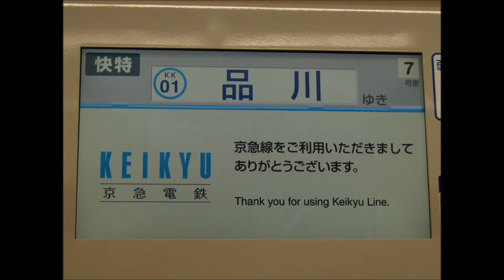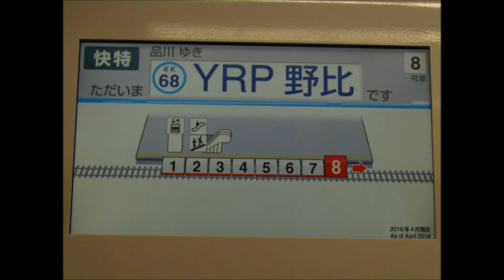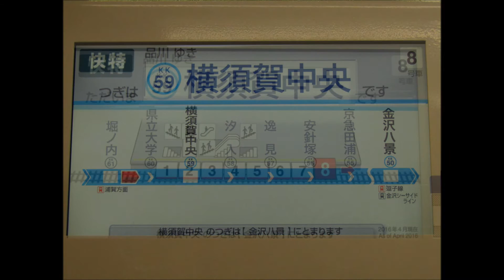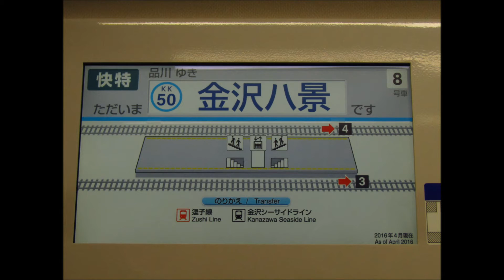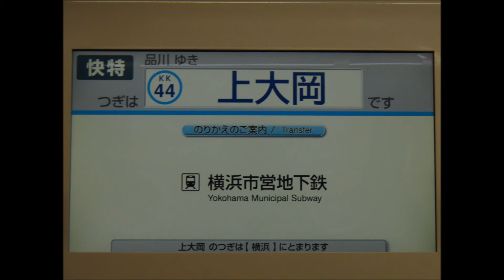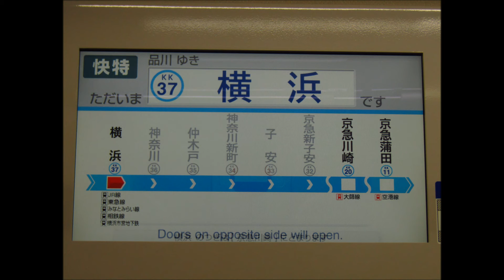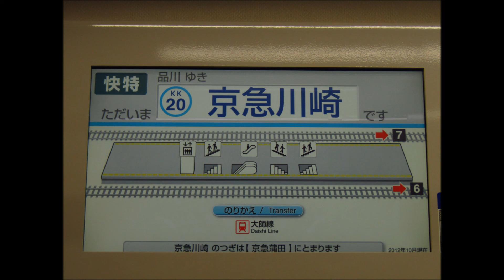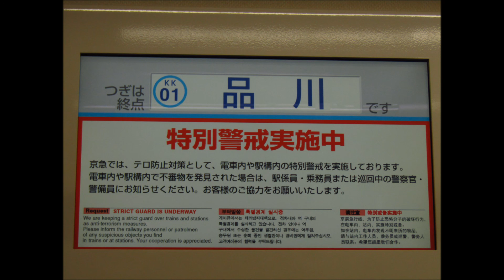【京急車の三菱SiC走行音】京急新1000形 1177編成 1717A 快特 三崎口～品川 全区間走行音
2017/2/7（←合ってるか自信ない）にデビューした新1000形1177編成の1717A快特三崎口～品川の全区間走行音です
録音方法上音割れに聞こえる場合もありますが、数値上は割れてません（だいたい0dbを上回ると音割れするみたいです）
金沢文庫から前に1429編成を増結します
収録当日は雪が降っていたため空転する時もあります
その他詳しいことは動画内の注意書きをご覧ください